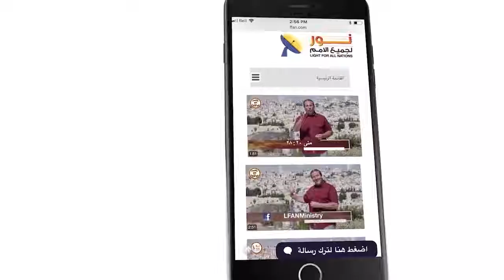454 لو أراد الله أن يتواصل مع الإنسان فما هي صورة هذا التواصل؟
عزيزي المشاهد